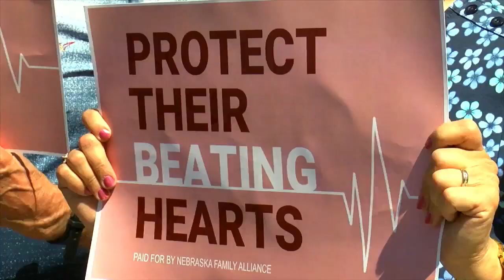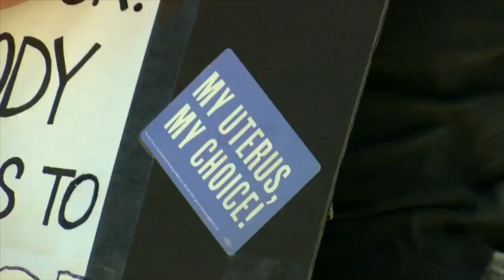Nebraska lawmakers give initial approval to bill banning abortion at heartbeat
Nebraska senators on Wednesday passed the "Heartbeat bill" through the first round of debates by a margin of 33-16. The bill will have to survive two more rounds of debates before it can be signed by Gov. Jim Pillen.